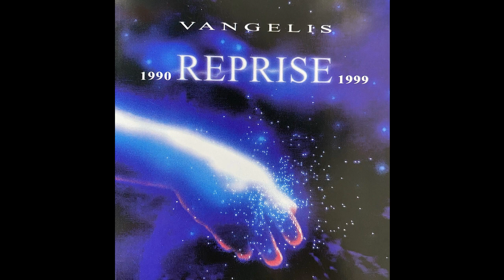Vangelis. Monastery Of La Rabida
From the album VANGELIS REPRISE 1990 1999